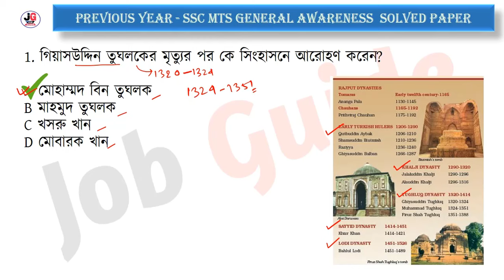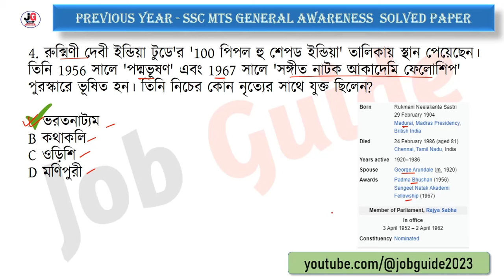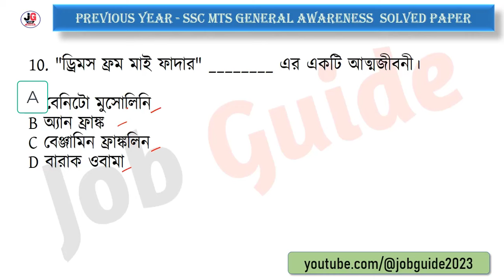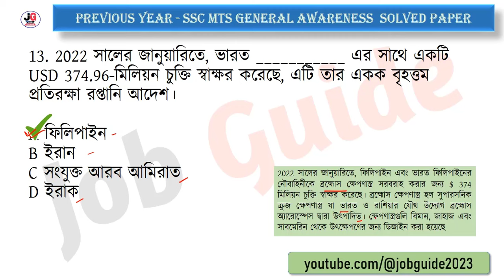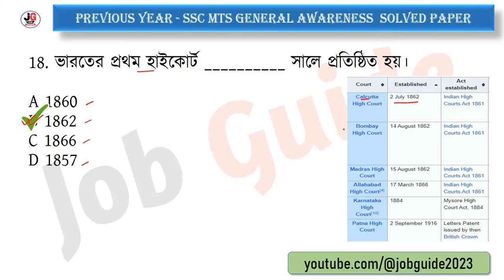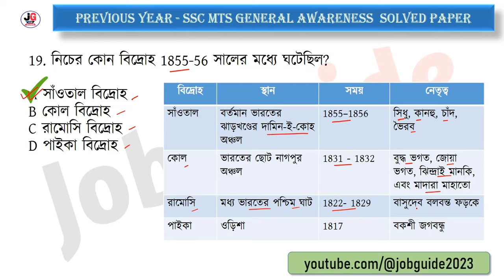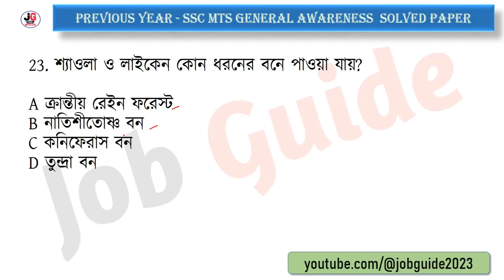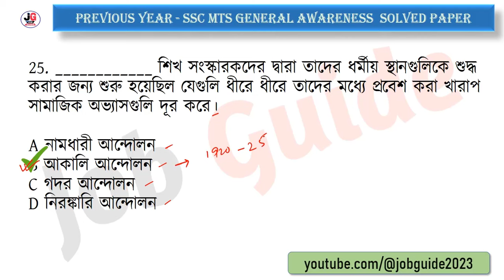SSC MTS স্পেশ্যাল জিকে ক্লাস - 04 | SSC MTS 2023 Gk সমাধান | SSC MTS Gk PYQs in Bengali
আজকের ভিডিওতে আমরা SSC MTS 2023 - বিগত বছরে আসা গুরুত্বপূর্ণ জিকে MCQ Part - 04 নিয়ে আলোচনা করেছি যেগুলো আগামী SSC MTS পরীক্ষার জন্য খুবই গুরুত্বপূর্ণ ।